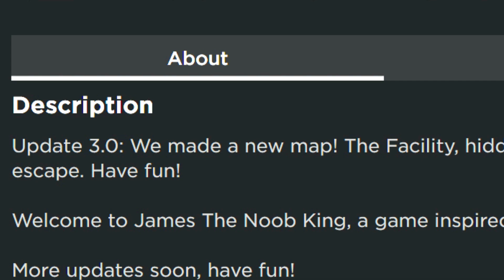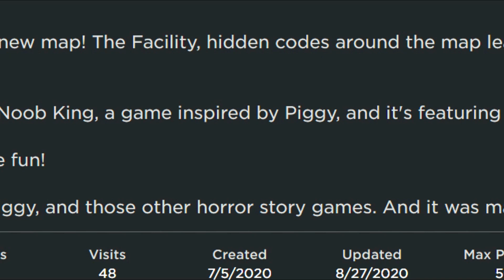THIS MIGHT BE THE SCARIEST GAME in ROBLOX! (james the noob king game)